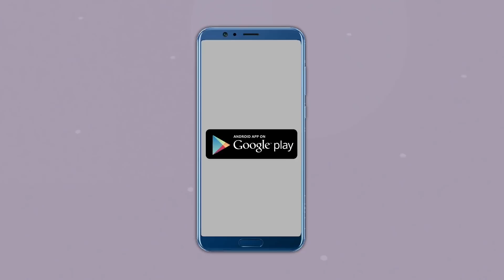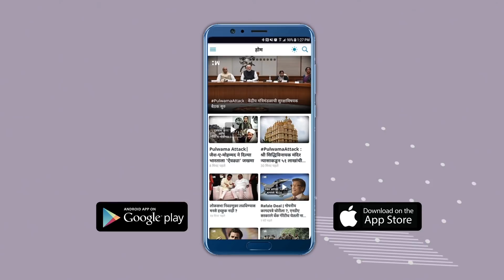‘महाराष्ट्रावर केंद्राने अन्याय केला‘ अमोल कोल्हे लोकसभेत कडाडले ...हे भाषण पाहाचं! | Amolkolhe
केंद्रानं महाराष्ट्राकडे अधिक लक्ष द्यायला हवं. मात्र त्याउलट १ सप्टेंबर पासून केंद्र सरकारने महाराष्ट्राची व्हेंटीलेटर्स, पीपीई किट, टेस्टींग किट, एन ९५ मास्क आदींची मदत पुर्णपणे थांबविली आहे. ही अत्यंत चिंतेची बाब असल्याचे सांगत 'आई जेवू घालीना आणि बाप भीक मागू देईना' अशी वागणूक केंद्र सरकारकडून महाराष्ट्राला मिळत आहे, हे खासदार अमोल कोल्हेंनी  सभागृहाच्या निदर्शनास आणून दिले.